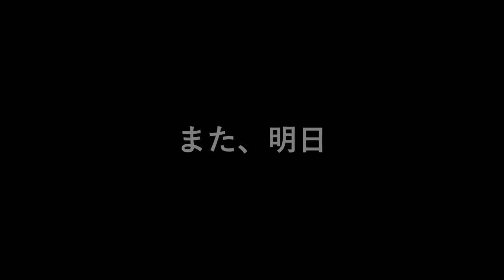バレンタインのおかえしがこれ？ | まこ姉ただいまいろいろ沸騰中 | 徒歩出勤40分止まらない | 激辛強要は危険 | 寝てるあいだにあそこに一味をまぶしてあげようと心の誓う